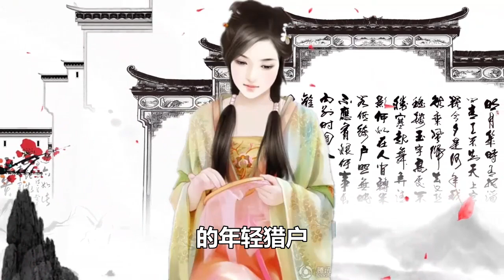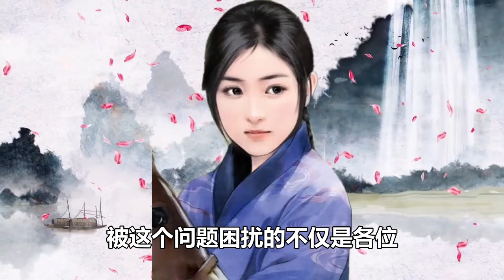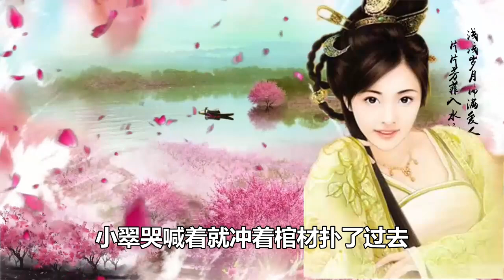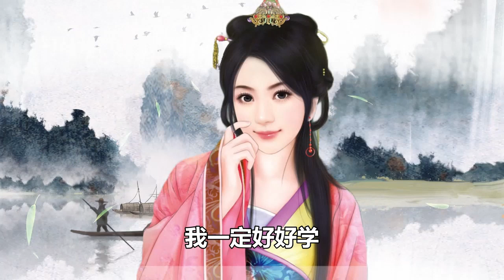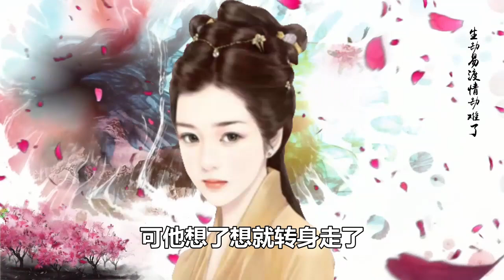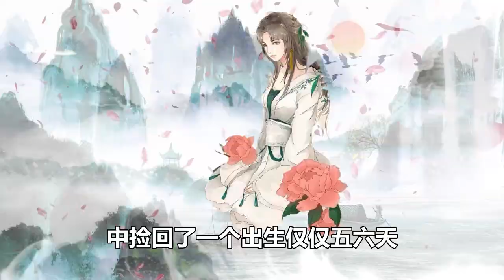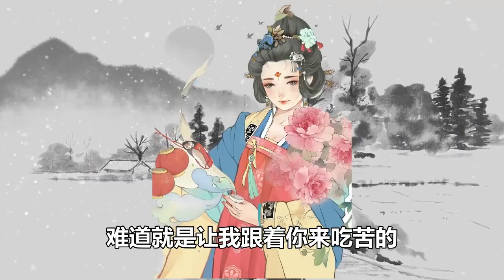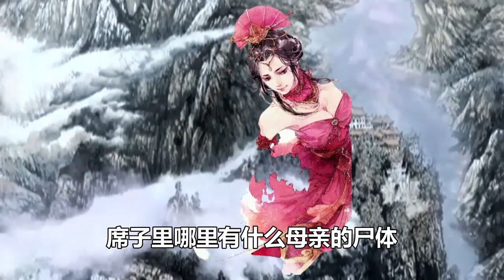民間故事合集：寡婦命硬連克兩夫被趕出村，夜裏老頭說不要睡在家裏，狼報恩救了寡婦